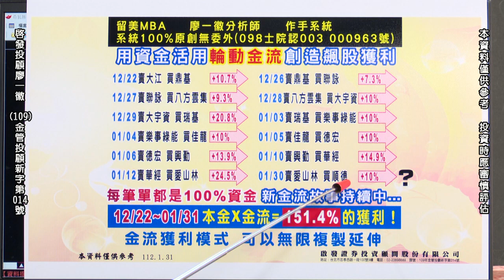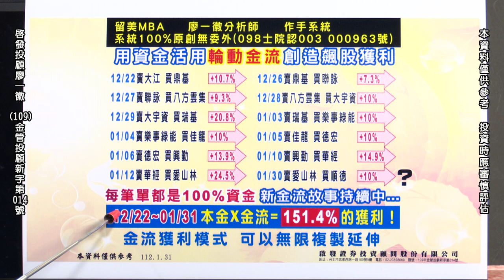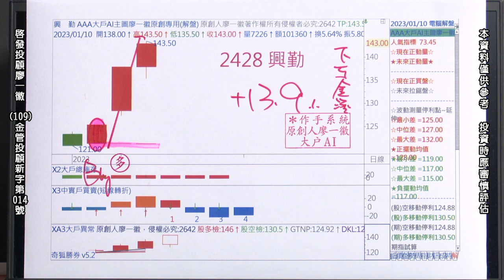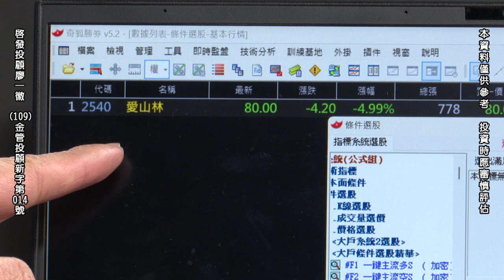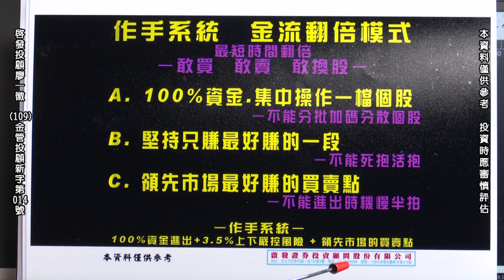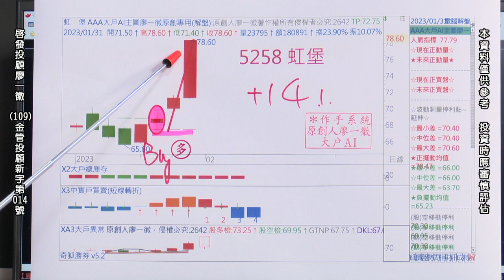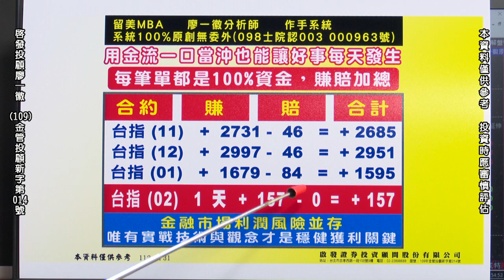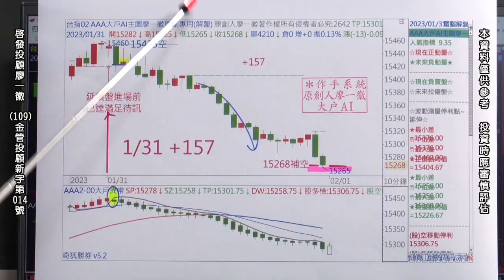20230131 2300 廖一徽 時間作手